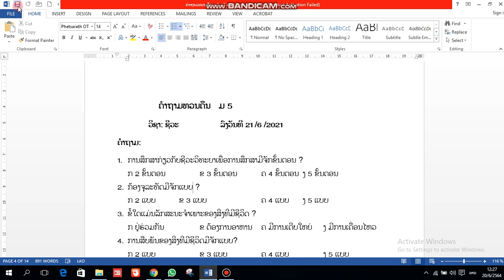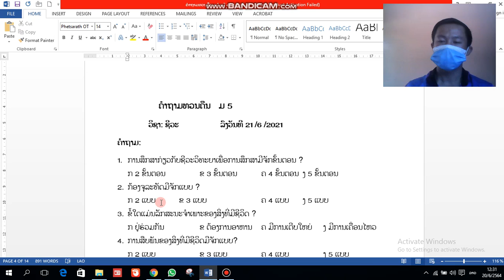ຊີວະສາດ ມ5 ທວນຄືນ 21/6/21